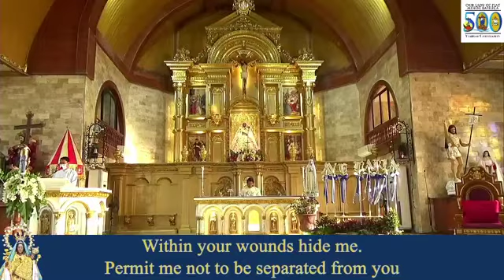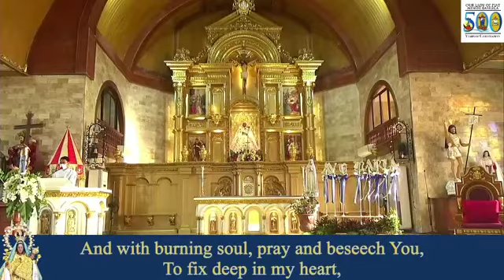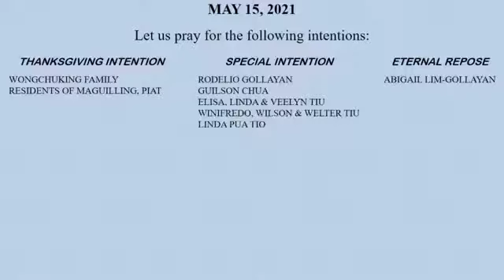MAY 15, 2021 I SIXTH WEEK OF EASTER I ST. ISIDORE THE FARMER